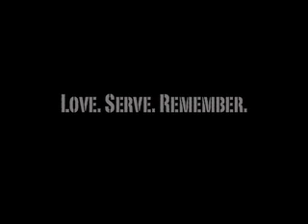RadioChumps.com Official Teaser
The first official teaser for the digital magazine "RadioChumps.com" coming in 2012.